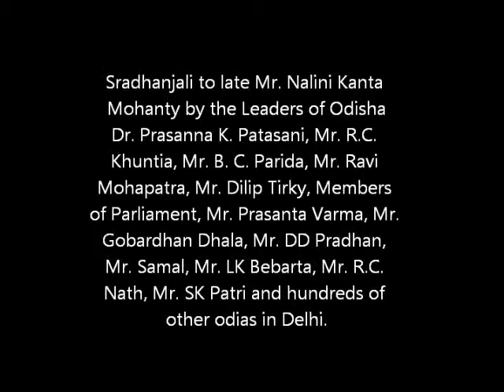Condolence Meeting of veteran leader of Odisha Late Mr. Nalini Kanta Mohanty at New Delhi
New Delhi : On the 11th day to the demise of veteran leader of the Odisha Late Mr. Nalini Kanta Mohanty the sradhanjali meeting was organised today evening on 1st May 2012 at Hauz Khas Jagannath Temple, New Delhi wherein the sradhanjali was given to the veteran leader of Odisha late Mr. Nalini Kanta Mohanty by the Leaders of Odisha Dr. Prasanna K. Patasani, Mr. R.C. Khuntia, Mr. B. C. Parida, Mr. Ravi Mohapatra, Mr. Dilip Tirky, Members of Parliament, Mr. Prasanta Varma Central Government Counsel in Supreme Court, Mr. Gobardhan Dhala, Mr. DD Pradhan, Mr. JR Samal, Mr. LK Bebarta, Mr. R.C. Nath, Mr. SK Patri and hundreds of other odias in Delhi. For more details about the meeting watch the video. Courtesy : Prasanta Varma, Advocate Supreme court of India.